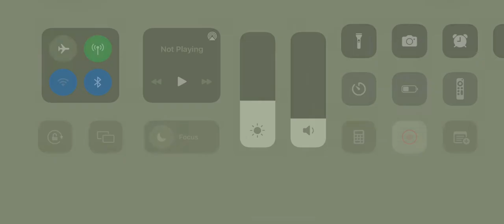Dude, That’s My Ghost - Cousins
I’m a big fan of the show and Billy and Spencer’s friendship, but not of Ectofeatures. On account of the fact that their cousins and therefore related.